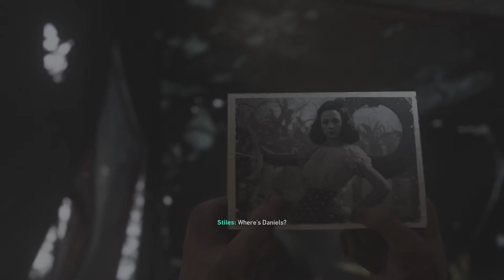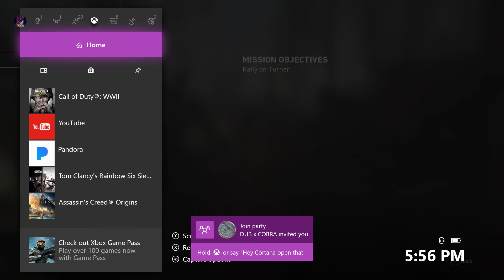Call of duty wwII campain walkthough part 6